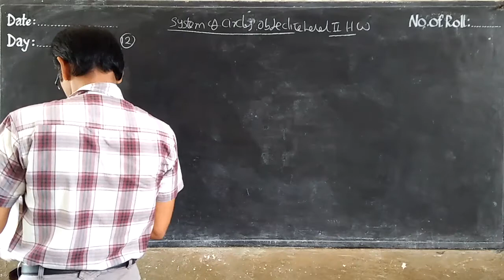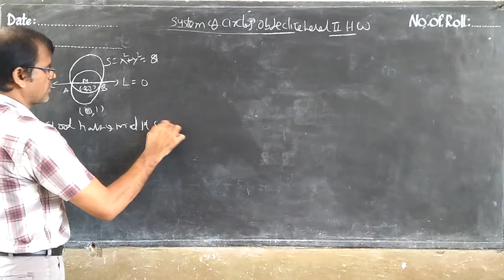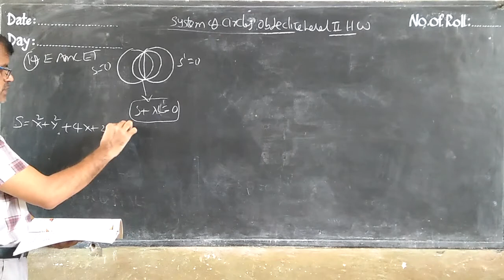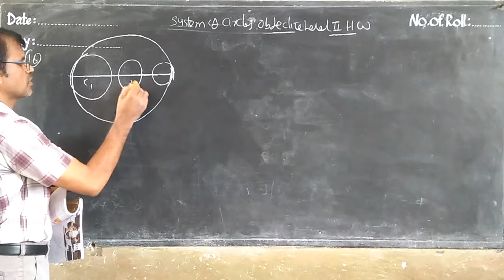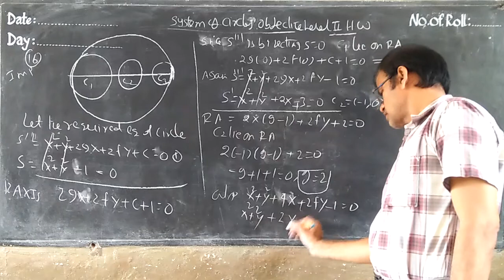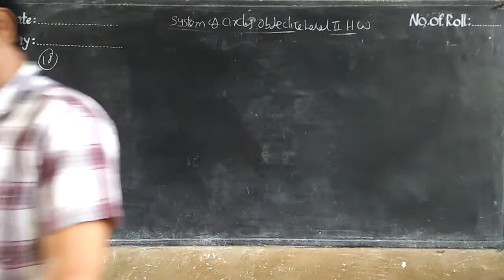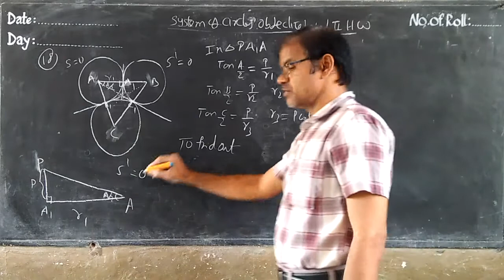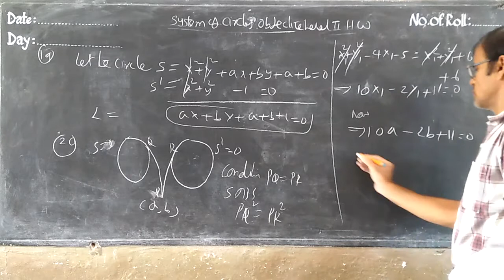Day-28 || Part-2 || Inter IIT-JEE 2B || System of circles objective level-2 HW VID20200711101647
VID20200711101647 Day-28 Part-2 Inter IIT-JEE Maths 2B System of circles objective level-2 HW